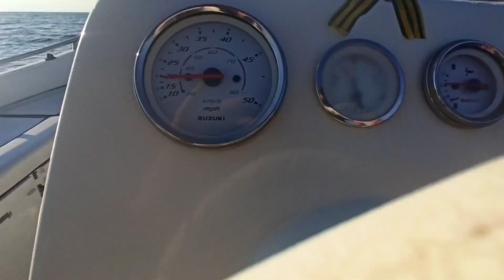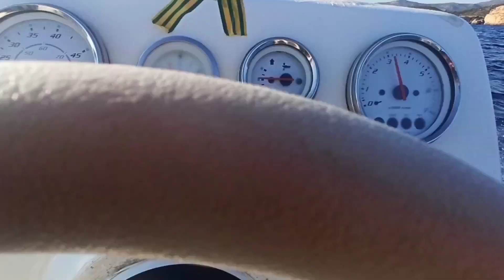AB Inflatables 17 RIB / Φουσκωτό 5μετρο - Χειμερινή Βόλτα 17/12/2021